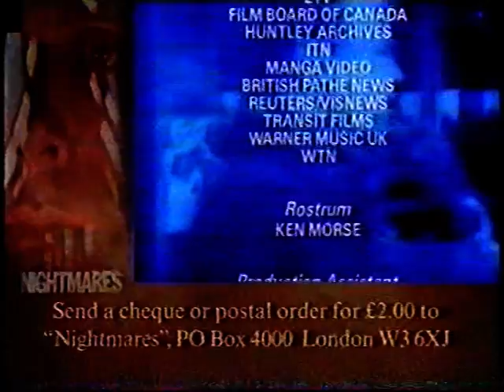Judge Dredd (2000AD) on Without Walls 1993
Broadcast on 27th April 1993, Channel 4
Without Walls 'New Nightmares' series 'Them'.
Alan Grant talks about Judge Dredd and Mega-City 1